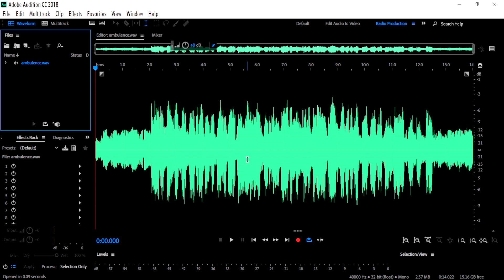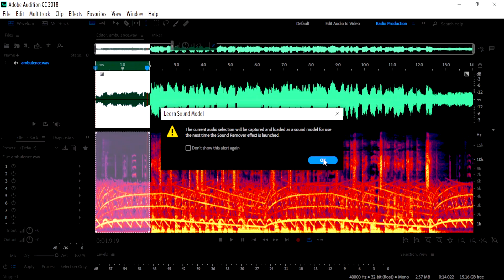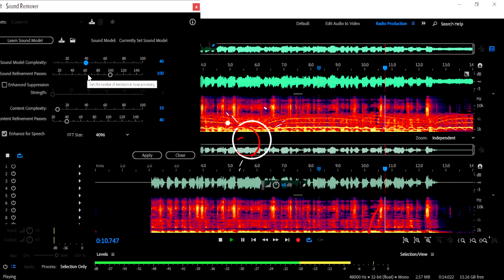Quickly Ambulance Sound Remove In Your Voice For Bangladeshi! || Editor Yousuf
Look: Quickly Ambulance Sound Remove In Your Voice For Bangladeshi! || Editor Yousuf

Unbelievable Audio Trick - You Won't Believe What This Clean Up Assistant Does!
Want to Give Your Audio a Professional Sound? Try this Clean Up Assistant NOW!
Want to Instantly Improve Your Audio Quality? Check out This Amazing Assistant!
Clean Your Audio Like a Pro - Unbelievable Results!

edit clip in adobe audition not working
adobe audition download
edit audio in audition from premiere
how to edit multitrack in adobe audition
how to cut audio in adobe audition
vocal enhancer adobe audition
adobe audition online
adobe audition tutorial bangla
audio edit bangla
best audio edit bangla
bangla audio edit tutorial
best voice for you
How do I remove background noise in audio editing?
How do I clean up sound in audio?
How do I remove static from audio?
How do I clean my Capcut audio?
clean audio online
clean audio online free
remove background noise from audio free
remove background noise from video free
remove noise from audio online
remove background music from audio
audio cleaner
adobe audition download
adobe audition online
audio edit bangla
clean audio online
audio cleaner
voice editor online
voice editor app
voice editor online
audio editor
audio editor online from youtube
audio,
clean audio,
how to clean audio,
how to clean up audio,
clean up your audio,
audio repair,
clean up,
clean up audio,
audio clean-up,
clean audio fast,
clean your audio,
clean audio edits,
audio clean up guide,
how to get clean audio,
clean up damaged audio,
audio editing,
clean up dialogue audio,
clean,
clean up audio tutorial,
audio clean up assistant,
how to clean up your audio,
how to clean audio in video,
clean audio in premiere pro